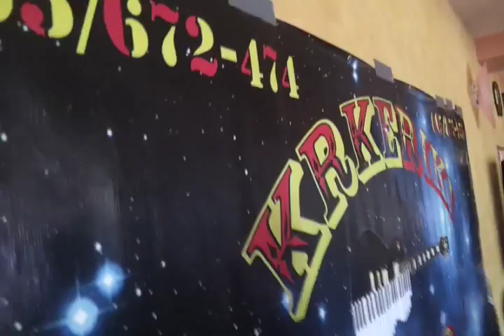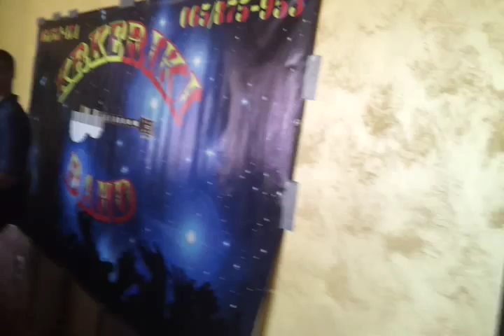SLAVKO MILIJEVIC....RANJENO SRCE ...KOLCEEE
OVAKO SE ZAGRIJAVA PRED UTAKMICU